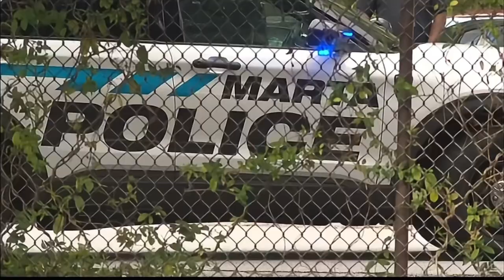MARTA Station Mystery: Chanell Crosby's Body Found!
Channel Crosby was found dead in the West End MARTA station parking lot. Her family had reported her missing on July 14.
0:00 Intro
0:20 Update
1:00 Father Speaks